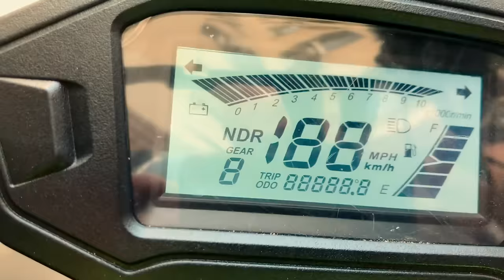Den help mom and go to the in supermarket